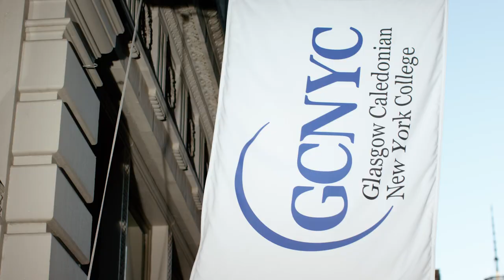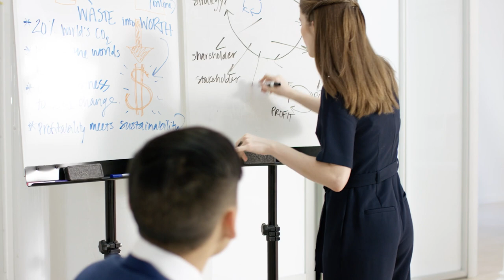Glasgow Caledonian for the Common Good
What's your purpose? At Glasgow Caledonian, we have a purpose in our work and connect with a wide network of experts who help us realise our goals and give us the tools to create systemic change. Join Glasgow Caledonian, for the Common Good.